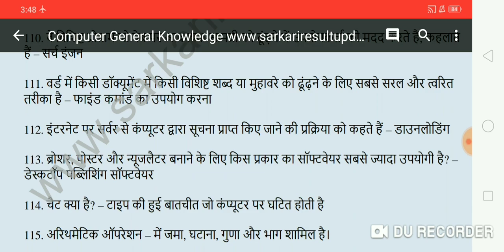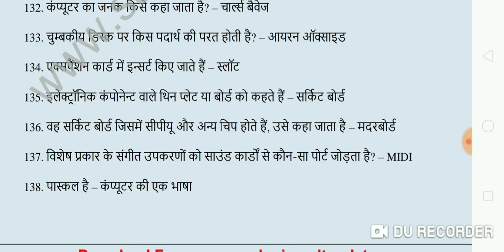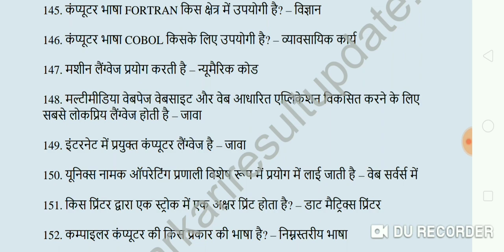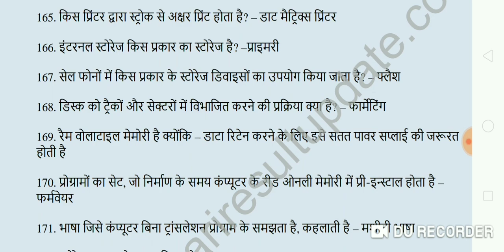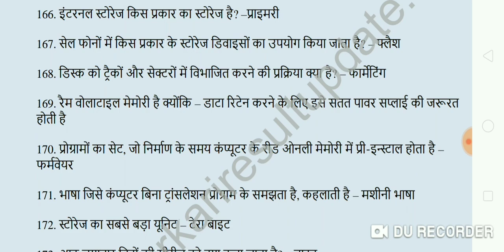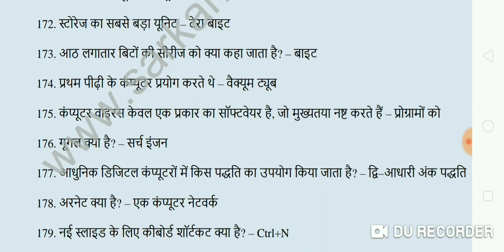Most Imp Questions part-3(fundamental of computers)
DCA Exam Preparation 2019